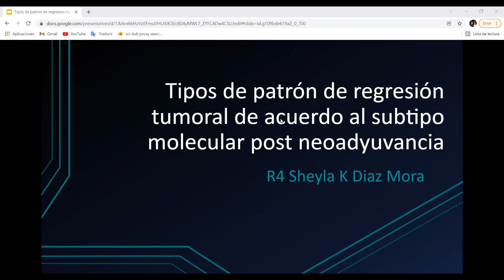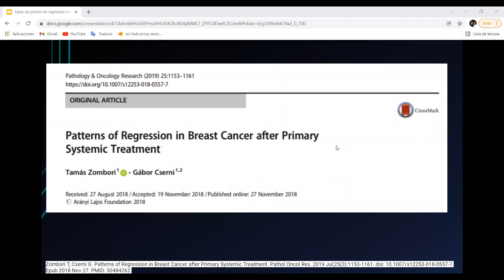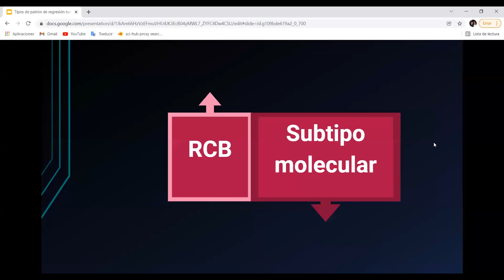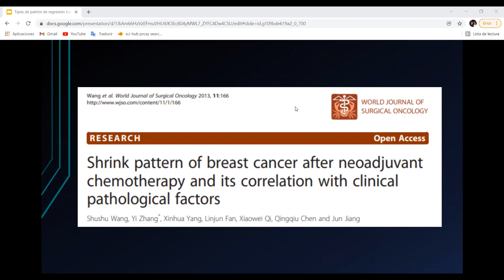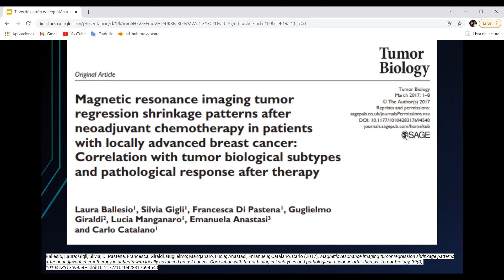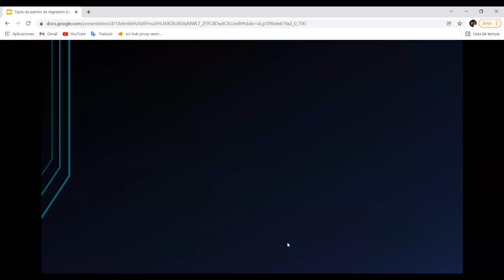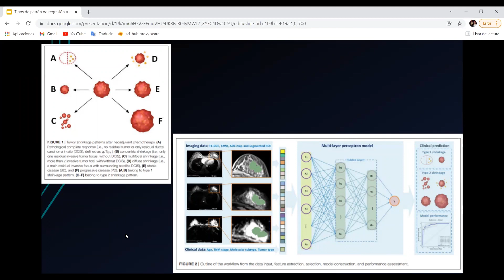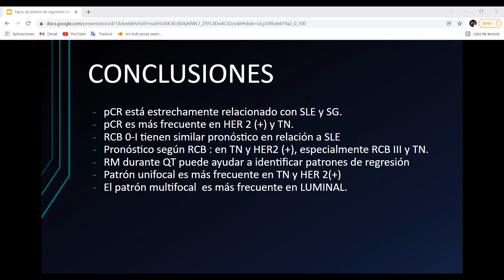Telecapacitación 2021: Tipos de regresión tumoral de acuerdo con el subtipo molecular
El Instituto Nacional de Enfermedades Neoplásicas a través de la Dirección de Control del Cáncer el Departamento de Educación y el Departamento de Cirugía en Mamas y Tejidos Blandos. Presentan el Tema: TIPOS DE REGRESIÓN TUMORAL DE ACUERDO CON EL SUBTIPO MOLECULAR POST NEOADYUVANCIA como parte de la Telecapacitación del mes de diciembre 2021.